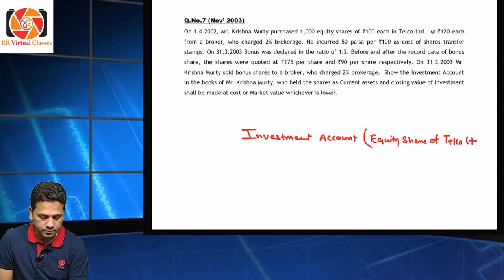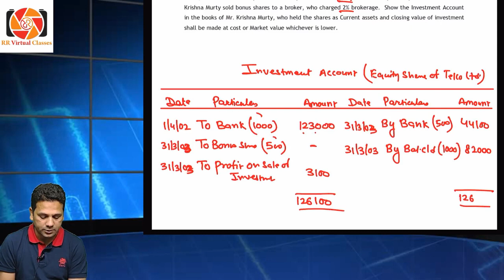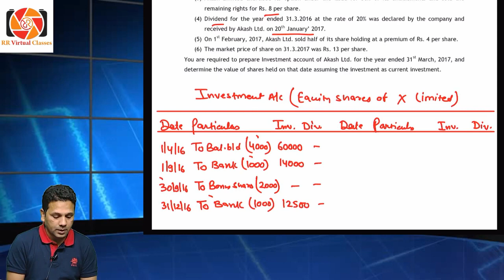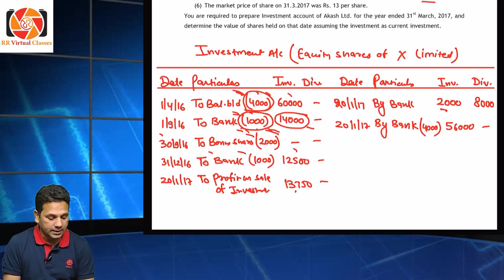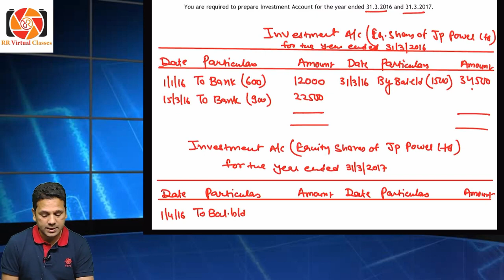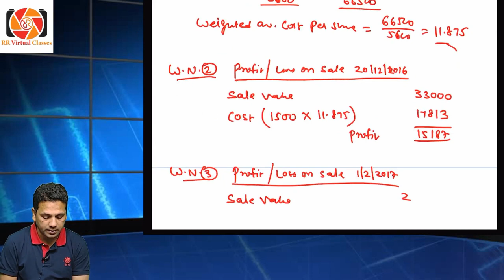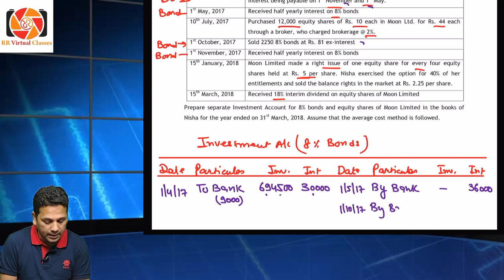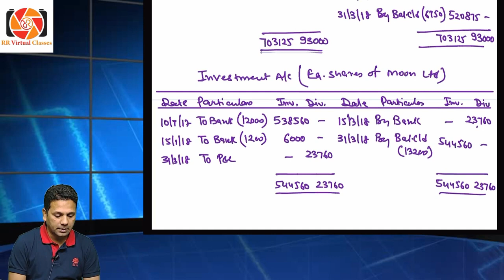CA INTER ACCOUNTS | FREE LECTURES | By CA Rakesh Rathi | LEC 63 | Topic- Investment Account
We are going to providing complete lectures of CA INTER Accounts here on our YT Channel (FREE OF COST)

These lectures are beneficial for those students who are giving there CA INTER Exams in May 2023 or in Nov 2023

About faculty - CA. Rakesh Rathi is having experience of 23+Years. He is teaching Accounts , Cost & FM in Jodhpur Since 1999. In this long carrier sir had taught 25000+ students of CA , CS & CMA.

These Video lectures of Accounts by CA. Rakesh Rathi are the exclusive Property of CA. Rakesh Rathi only. No part of these lectures may be reproduced, copied, played or displayed in any form or by any means without written permission of CA. Rakesh Rathi. Breach of this condition is liable for legal action. All disputes are subject to Jodhpur Jurisdiction only.